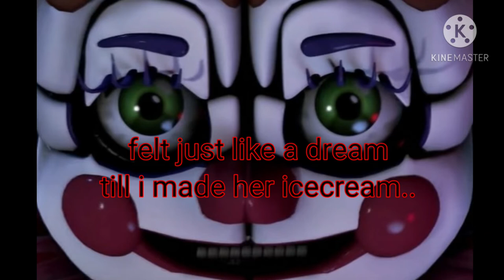Turtle Crusher (Lyrics) sung by Charmie sweets